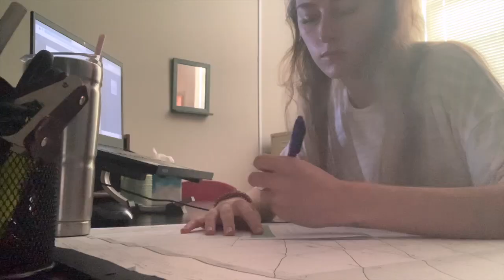DAY IN MY LIFE: being a victim advocate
Hi, everyone! This video and channel is dedicated to showing life as a victim advocate.